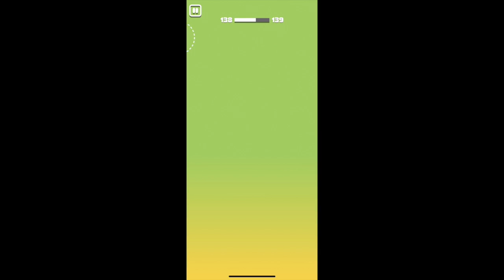SKILLS!! — Stickman Hook | Classic Mode | Levels 101-150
I play lots of games; some of my favorites include Star Wars Jedi: Fallen Order, Minecraft, and Marvel's Spider-Man. In addition to that, I make commentary regarding TV series and movies; I especially like Marvel, Star Wars, and Ninjago. Because of school, I usually post videos on weekends, but I occasionally have breaks or free time during the week to upload more content.